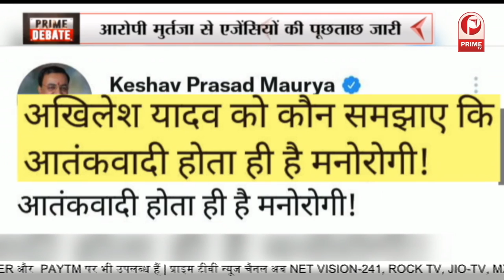Prime Debate : मुर्तजा खोलेगा सारे राज़ | सबका होगा पर्दाफ़ाश || Prime Tv